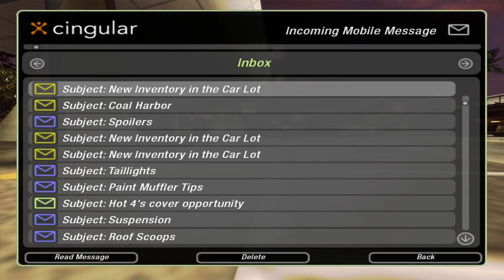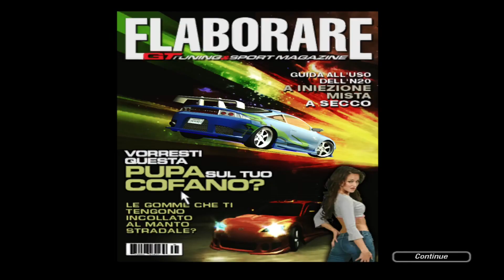Need For Speed Underground II